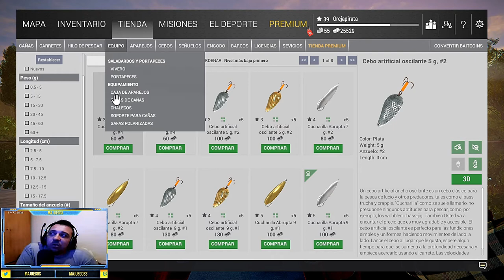FISHING PLANET I Tutorial Español - Academia de Pesca Capitulo 1 I Primeros Pasos Principiantes